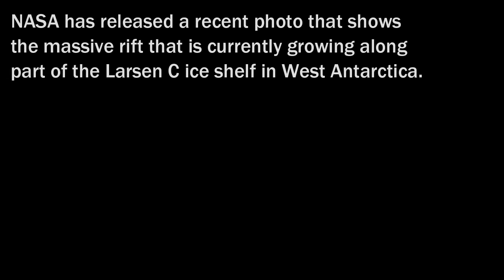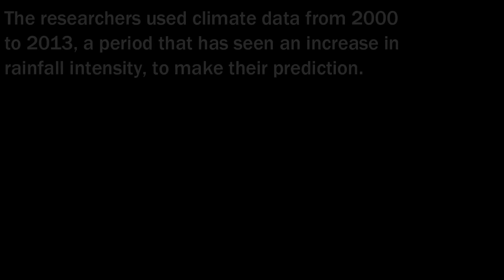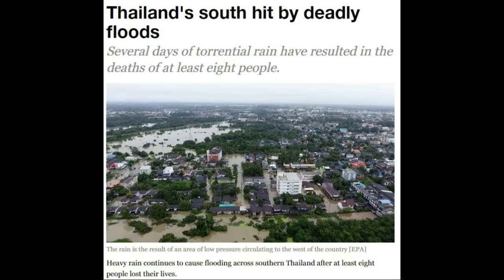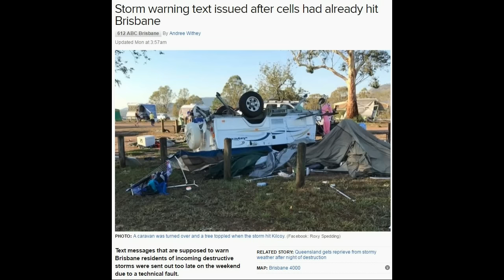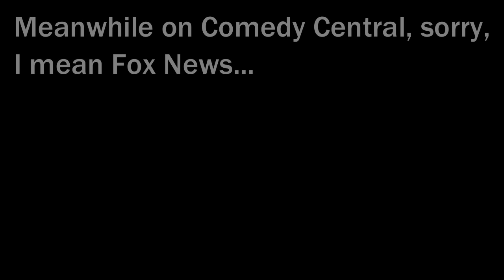Climate & Extreme Weather News #12 (December 3rd to 5th 2016)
Climate & Extreme Weather News #12 (December 3rd-5th 2016)